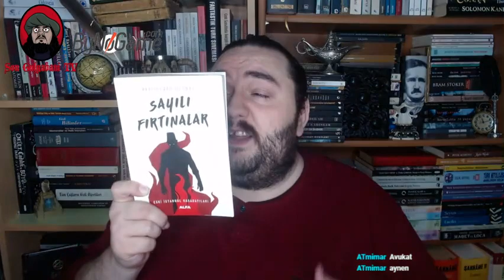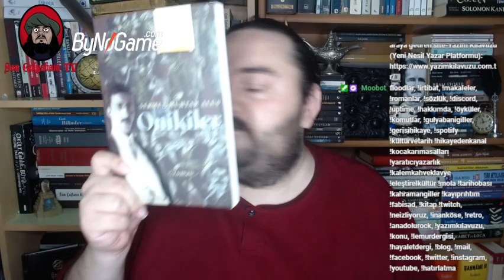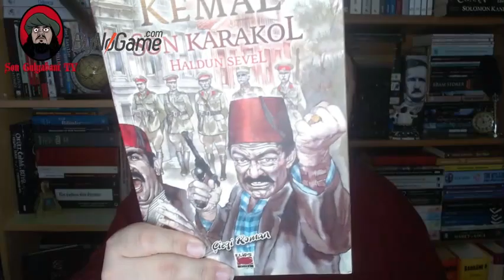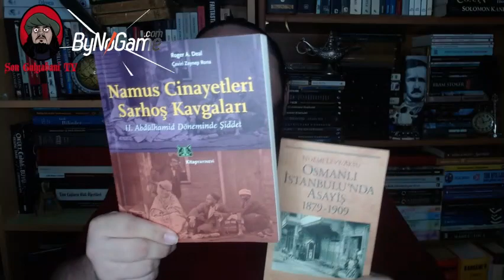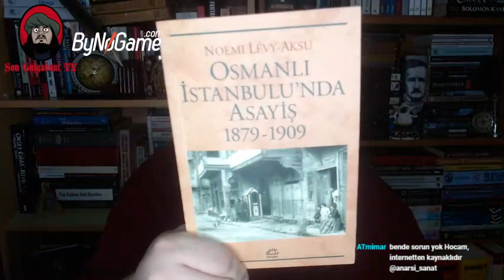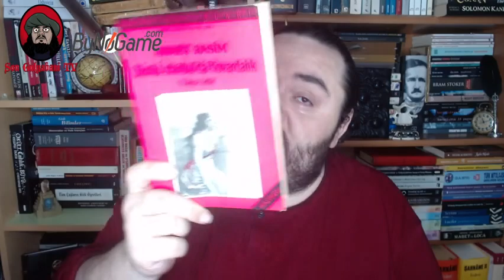Kabadayı Arap Abdullah, Nasıl Paşa Oldu?-Eski İstanbul Kabadayıları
Eski İstanbul sokaklarının gölgedeki çehreleri kabadayılar arasında belki de en popüleri Arap Abdullah’tır. Daha önce bahsettiğim Fehim Paşa ve Tiranlı Gani Bey gibi siyasi yönü de olan bir hakimiyet tesis etmediği halde Arap Abdullah İstanbul sokaklarında fırtına gibi esmiş, daha ziyade hovardalık ve kaldırım kavgalarıyla iştigal etse de paşalığa kadar yükselebilmiştir.

Eski İstanbul sokaklarında kuşkusuz Tiranlı Gani Bey ve Fehim Paşa kadar korku saçmamışsa da bugün hayatından ilhamla çizgiromanlara, romanlara, tiyatrolara, bir film ve diziye konu olan Arap Abdullah nasıl popüler oldu?

Yayında bahsi geçen kaynaklar, bağlantılar ve atıfta bulunduğum videolar için videonun en başındaki sabit yoruma bakınız.

Son Gulyabani'yi bugüne kadar bloglardan, sitelerden, e-dergilerden, basılı mecralardan takip ettiniz. Youtube ve Twitch mecrasında da sizlerle birlikteyim artık.

Görsel: Mehmet Sait Şener (TW: dolgwol)